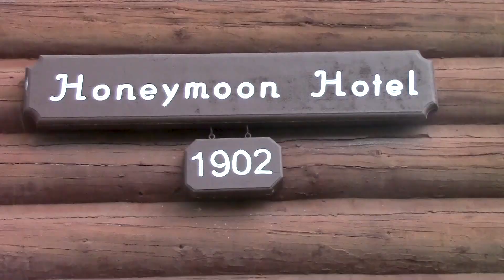Harriman State Park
On this week’s Where To Adventure, Reece and Marianne Stein are showing off one of their favorite getaway destinations as they take us to Harriman State Park in Island Park Idaho. Harriman State Park is a public recreation area located on a magnificent 11,000 acre wildlife refuge area. The Park was once owned by the Harriman family and was home to the family ranch but was later donated to the state of Idaho on the condition that they establish a State Parks department to help manage the park. The State of Idaho agreed and Harriman State Park was born.

Tune in to ABC4 Utah Sat 10:35 pm / Sun 9:00 am

ABOUT AYLTV
At Your Leisure is a family oriented outdoor and travel show focused on the western United States. Our weekly itinerary includes both motorized and non-motorized destinations and activities, cool new product reviews and suggestions on how to get the most of a weekend or week in the west. At Your Leisure is celebrating its 20th season of broadcasting. We are all driven by a love for not only the outdoors, but our jobs. We love bringing the adventure to you so follow along, get out there and discover the United States of Adventure!